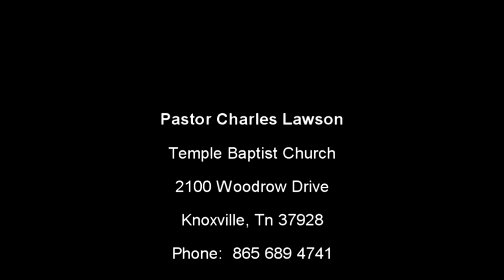Tactics of the Opposition - Charles Lawson